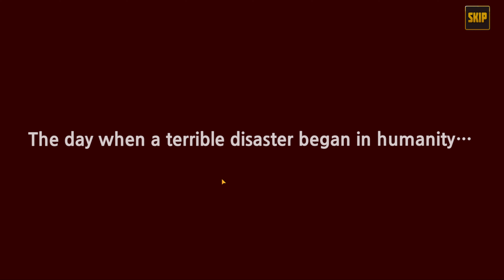7Billion Zombies - AFK Heroes Gameplay [Download/Play for free on Android, iOS & Emulators]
Welcome to 7Billion Zombies - AFK Heroes! 🧟‍♂️🎮 In this action-packed gameplay video, we'll dive into the thrilling world of zombie-slaying and strategic hero management. Get ready to embark on an epic adventure filled with hordes of undead, powerful heroes, and endless waves of challenges!

🌟 What is 7Billion Zombies - AFK Heroes? 🌟

7Billion Zombies is the ultimate idle RPG game that combines the adrenaline rush of zombie battles with the addictive mechanics of AFK hero progression. Immerse yourself in a post-apocalyptic universe where humanity is on the brink of extinction, and you are the last hope to save the world!

💀 Defeat Hordes of Zombies, Collect Epic Loot! 💀

Engage in intense battles against relentless waves of zombies, each more ferocious than the last. Strategically deploy your heroes and unleash their unique abilities to crush the undead menace. As you triumph over the undead, gather epic loot and upgrade your heroes to become even more powerful!

🛡️ Build Your Ultimate AFK Heroes Team! 🛡️

Collect a diverse roster of heroes, each with distinct skills and abilities. Unleash the potential of your team by strategically assembling the perfect combination of heroes and unleashing their powers. Whether it's swift assassins, mighty warriors, or mystical mages, the choice is yours!

🏆 Conquer Challenging Bosses! 🏆

Prepare yourself for epic boss battles that will push your hero squad to their limits! Face monstrous zombie behemoths and conquer them to earn rich rewards and glory. Only the most skilled and tactical players will emerge victorious!

🎯 Engaging AFK Gameplay 🎯

No time to grind for hours on end? No problem! 7Billion Zombies offers an engaging AFK gameplay experience that allows you to progress even when you're offline. Your heroes will continue to fight and collect rewards, ensuring you never miss a beat in the fight against the undead!

🌟 Join the Gaming Community! 🌟

Stay up-to-date with the latest 7Billion Zombies - AFK Heroes strategies, tips, and updates. Share your own experiences, participate in exciting discussions, and connect with fellow gamers from all around the world!

Embark on an unforgettable journey to save humanity from the zombie apocalypse. Are you ready to take up the challenge? 💥🧟‍♂️💥